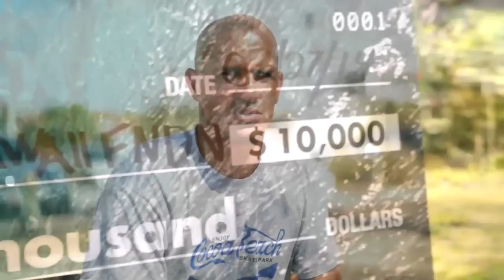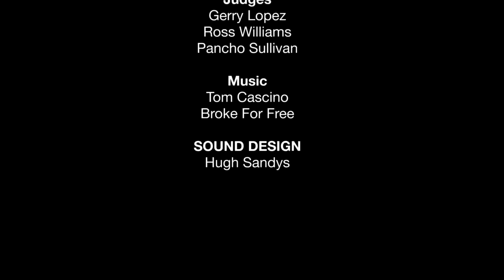Kelly Slater Clif Bar Overall Performance Award 2013/14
After a winter that Head Judge Gerry Lopez described as a "once-in-every-30-years Pipeline season," Kelly Slater was deemed the winner of the Clif Bar Overall Performance Award (as well as taking the Wave of the Winter honors).

For his historic Pipe run, Slater receives $10,000 and also a $10,000 donation to the environmental charity of his choice. Slater selected the North Shore's Kokua Hawaii Foundation which supports sustainable environmental education in local schools.

Enjoy these highlights from one of the most memorable seasons of Kelly's career.

To see more stories and videos like this, head over to Surfline.com!